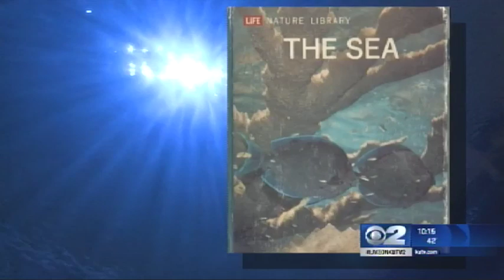Person 2 Person: Brent Andersen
(KUTV) It's the ninth largest aquarium in the United States, and this past week the Loveland Living Planet Aquarium opened its doors for the very first time. However the journey began a long time ago for founder and CEO Brent Andersen. As a young man, Brent was asked, What would he do, if he could not fail? Keeping that in mind he went back to his childhood passion and followed his lifelong dream of opening an aquarium.  This week Shauna Lake sat down with Brent Andersen Person 2 Person.